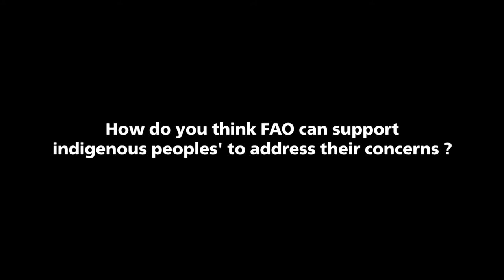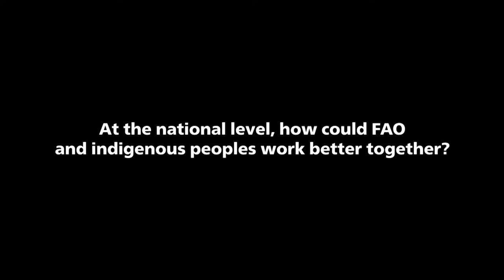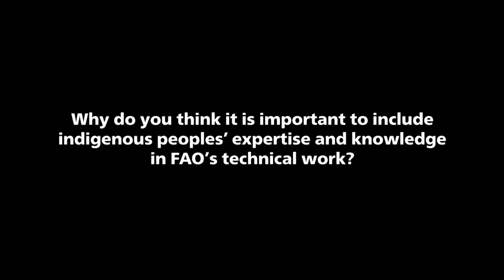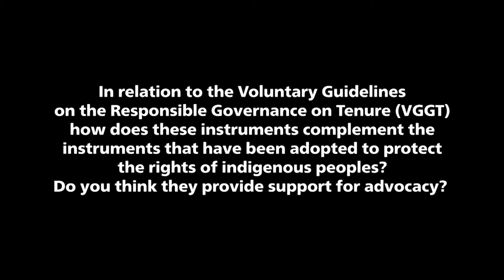Raja Devasish Roy, member of UNPFII sees national-level coordination with FAO as key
Raja Devasish Roy of the UN Permanent Forum on Indigenous Issues explains the importance of better coordination between FAO and indigenous peoples.

On the 2-3 February 2015, the Food and Agriculture Organization of the United Nations organized a technical meeting on indigenous food systems, agroecology and the Voluntary Guidelines on Tenure between Indigenous Peoples' representatives and FAO staff.

The meeting was attended by more than twenty indigenous peoples from the seven socio-cultural regions identified by the United Nations Permanent Forum on Indigenous Issues (UNPFII), including members of UNPFII, political leaders, technical experts, indigenous food producers and traditional knowledge-holders to plan how FAO and indigenous peoples can collaborate in the short, medium and long term.